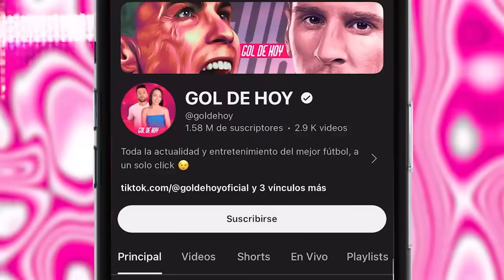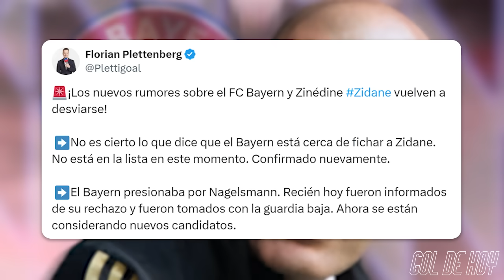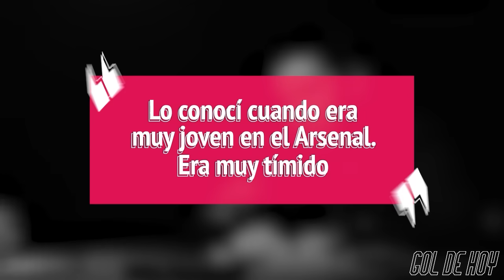CITY JUGARÁ OTRA SEMIFINAL | “ZIDANE al BYAERN”